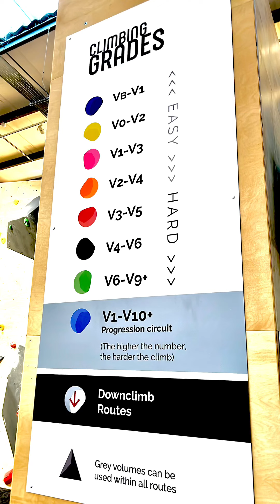First climb at Substation Brixton!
Official open day at substation Brixton. Fantastic centre run by good people. Loved it!